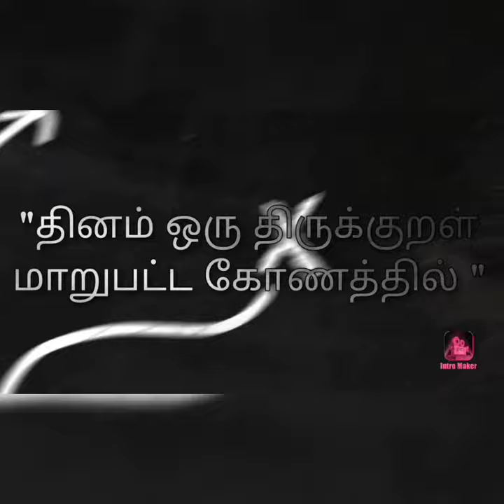Daily one thirukural in different angle | தினம் ஒரு திருக்குறள் மாறுபட்ட கோணத்தில் | VLOG 5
Correction due to prounciation:-
Sorry if you cannot understand you can read this
Sujatha :- இறைவனின் மேன்மையோடு சேர்ந்த புகழையே விரும்பவனிடம் அறியாமை என்னும் இருளைச் சார்ந்த இருவகை வினையும் சேரா.
Hello viewer in this video you will be seeing about 5th kural of 1330with the explanation in tamil and as well as in English aslo so don't miss it.
Thankyou nanba and nanbigale...

உச்சரிப்பு காரணமாக திருத்தம்: -
நீங்கள் புரிந்து கொள்ள முடியாவிட்டால் மன்னிக்கவும், இதைப் படிக்கலாம்
சுஜாதா: - ச னின் ட்டா னின் னின்
இந்த வீடியோவில் வணக்கம் பார்வையாளர் நீங்கள் 1330தில் 5 வது குரலைப் பற்றி தமிழ் மற்றும் ஆங்கில அஸ்லோவில் விளக்கத்துடன் பார்ப்பீர்கள், எனவே அதைத் தவறவிடாதீர்கள்.
தாங்கியோ நன்பா மற்றும் நான்பிகேல் ...
சென்று வருகிறேன் பிறகு சந்திப்போம்.